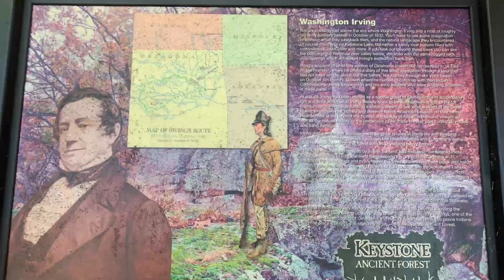Solo Hiking an Ancient Forest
Hello! It's just me today. Amber was feeling a bit ill this morning.
In this video I talk about my work history and how everywhere I've worked prior to my current employment, it seemed as if everyone hated their job.

I want this video to be motivation for you to leave your job and pursue something you are more passionate about or something that lets you enjoy your life.

Solo Hiking, Solo Travel & Walking Tour